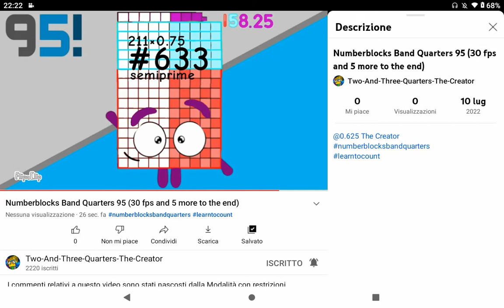Ok @Oliver6941-q8c Thanks for using my sounds